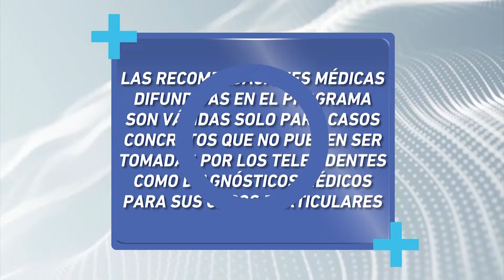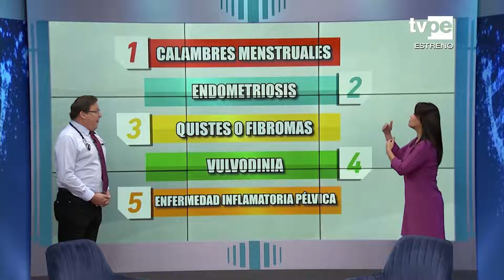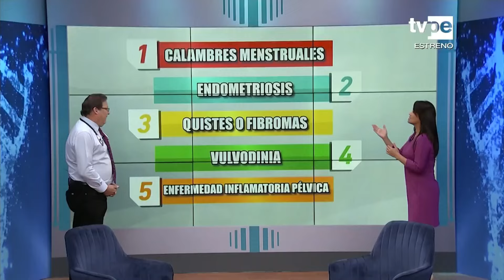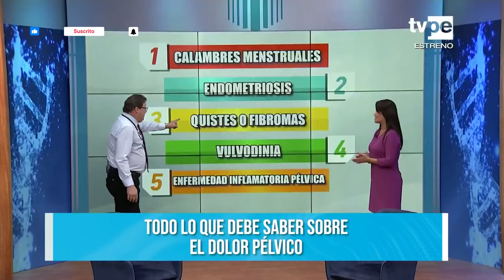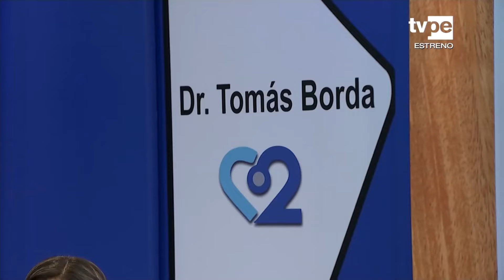DR. TB (10/10/2024) | TVPerú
El Dr. Tomás Borda nos brinda las mejores recomendaciones para cuidar nuestra salud en “Dr. TB”. En este programa, la Dra. Jeanette Marchena nos explica qué es el dolor pélvico. Luego, la Dra. Youmi Paz Olivas, doctora en Nutrición y Alimentación, nos habla sobre los nutrientes importantes en la etapa escolar. Después, el Dr. Alexis Altamirano, oftalmólogo del Instituto Nacional de Oftalmología, nos habla de la importancia de cuidar la salud visual. Finalmente, te enseñamos a reconocer las picaduras más comunes, con el Dr. Francisco San Martín.